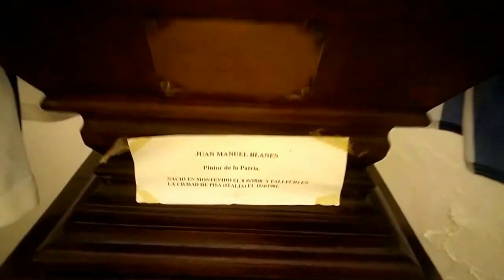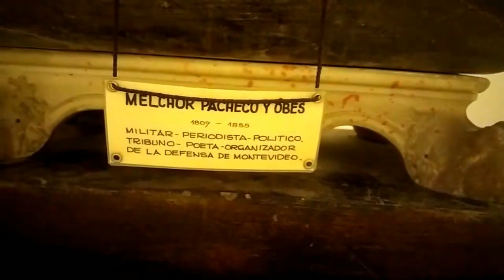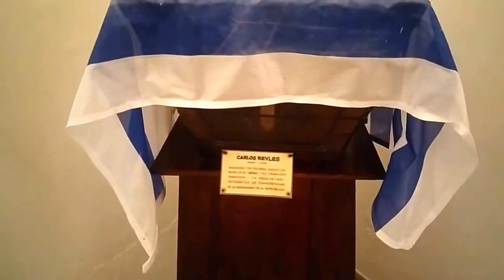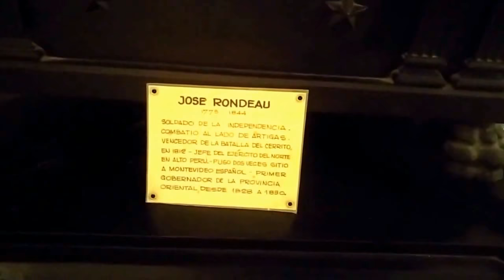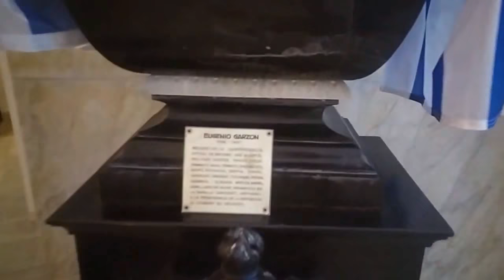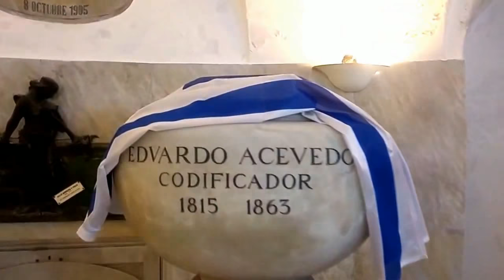PANTEÓN NACIONAL. CEMENTERIO CENTRAL MONTEVIDEO - La Macana "Corazón del Mundo"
A 110 kms de Pueblo La Macana, Florida, Uruguay se encuentra la capital uruguaya, Montevideo, a la que se llega por la Ruta Nacional N° 5. Dentro de los Cementerios Patrimoniales se encuentra el Cementerio Central. Allí se puede ver el “Panteón Nacional”.

Fue inaugurado en 1835, ya que permitía realizar enterramientos extra muros en un espacio concebido y planificado para cumplir cabalmente con dicha función.

Al recorrerlo se puede distinguir el arte escultórico, arquitectónico, necrológico que muestra el pensamiento, la idiosincrasia y el gusto artístico  a lo largo de más de un siglo. Está dividido en tres cuerpos. En el primero de ellos se encuentra el Panteón Nacional, conocido como la Rotonda, en cuya cripta se encuentran enterradas personalidades nacionales como Eduardo Acevedo, Juan Manuel Blanes, Delmira Agustini, Juan Zorrilla de San Martín, José E. Rodó, y otros tantos. Ya en el segundo cuerpo se encuentra la primera escultura que tuvo el Cementerio, el Cruceiro Gallego (cruz romana que tiene a Jesús de una lado, y a la Virgen María del otro). Estos dos primeros cuerpos funcionan como naves de iglesia confluyendo toda su planta hacia un eje central. El tercer cuerpo es más abierto, más moderno, es el que se encuentra sobre la rambla, y donde podemos encontrar las tumbas de José Batlle y Ordoñez y de Luis Batlle Berres. En las imágenes vemos el interior del Panteón Nacional.